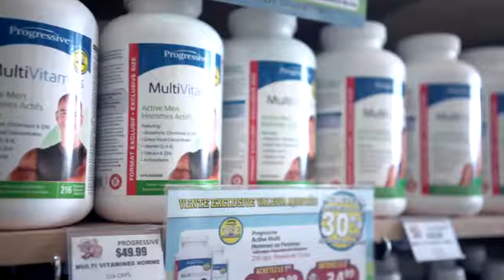VLOG #37 : Le jeûne intermittent - BON OU PAS?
Mes conseils pour une bonne application du jeûne intermittent et pour avoir plus d'énergie de façon naturelle. BONUS : mon top 3 suppléments d'automne au Popeye's Suppléments!

0:22 - Tout sur le jeûne intermittent
4:08 - Les bienfaits de la lumière naturelle
6:00 - Les 3 suppléments de base pour l'automne

🔔 Les notifications vous alerteront aussitôt qu’une de mes vidéos est mise en ligne!

LES PRODUITS FD FITNESS
(Vêtements, ebook, programmes d’entraînement et suppléments)